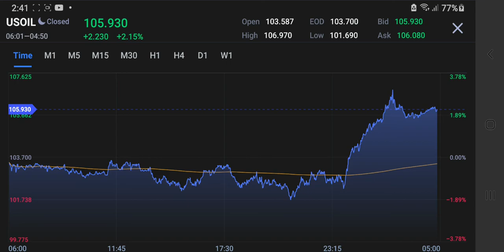USOIL APRIL 19, 2022 Graph Market Price Daily Update to Invest WiseLY